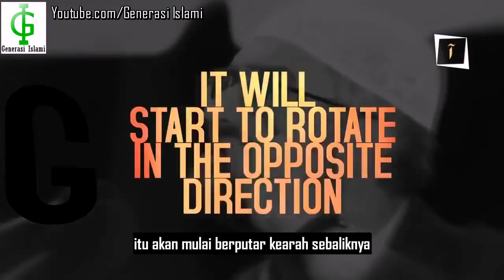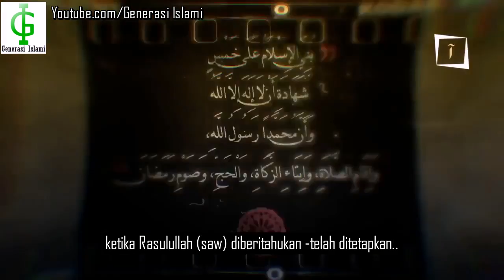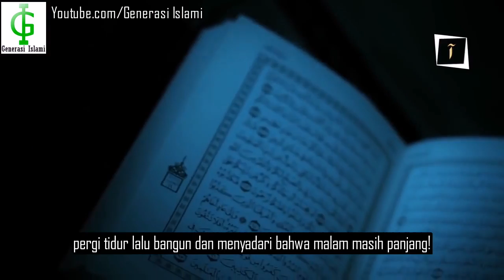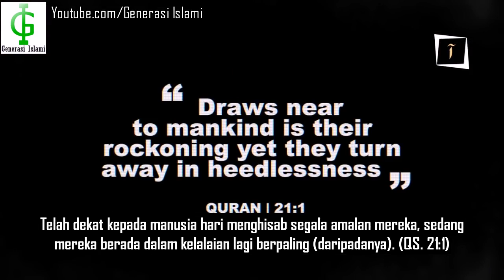Matahari Terbit Dari Barat (Penjelasan Ilmiah)